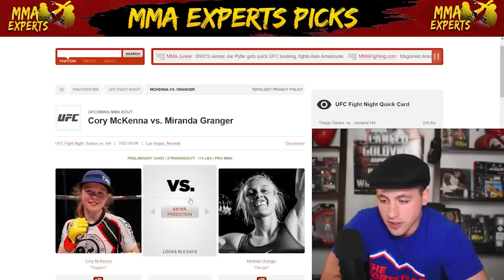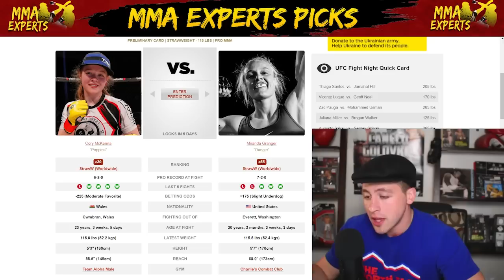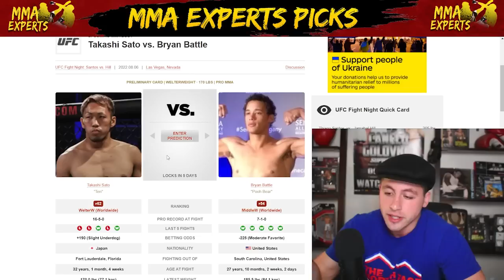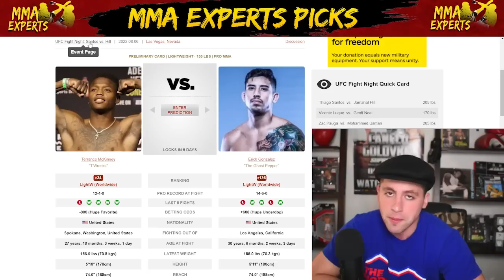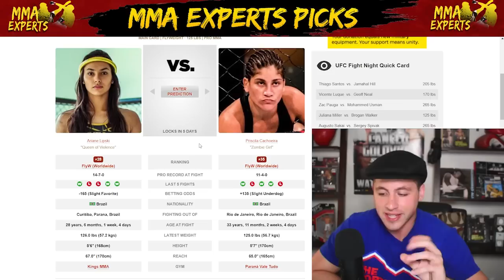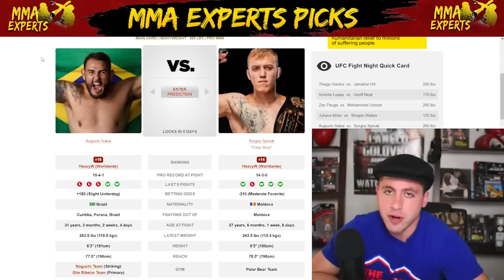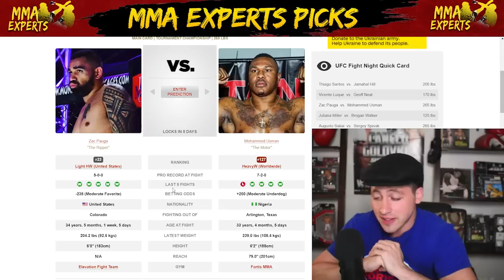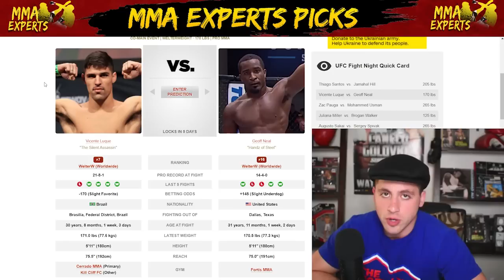UFC Vegas 59 Predictions Santos vs Hill Full Card Betting Breakdown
On today's episode I breakdown the entire UFC Vegas 59 fight card!

Intro 0:00
Mayra Bueno Silva  vs.  Stephanie Egger 0:28
Cory McKenna  vs.  Miranda Granger 2:22
Jason Witt  vs.  Josh Quinlan 4:42
Takashi Sato  vs.  Bryan Battle 6:33
Terrance McKinney  vs.  Erick Gonzalez 8:21
M. Oleksiejczuk  vs.  Sam Alvey 9:55
Ariane Lipski  vs.  P. Cachoeira 12:22
Augusto Sakai  vs.  Sergey Spivak 14:03
Juliana Miller  vs.  Brogan Walker 16:16
Zac Pauga  vs.  Mohammed Usman 18:17
Vicente Luque  vs.  Geoff Neal 20:43
Thiago Santos  vs.  Jamahal Hill 22:30